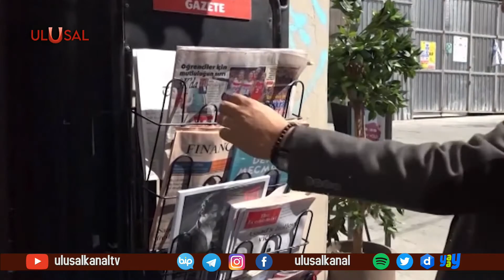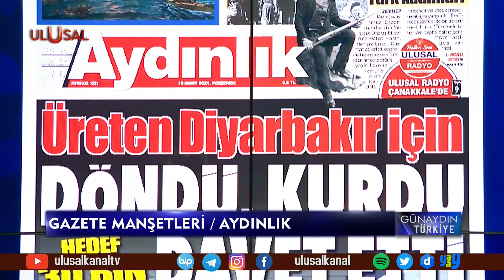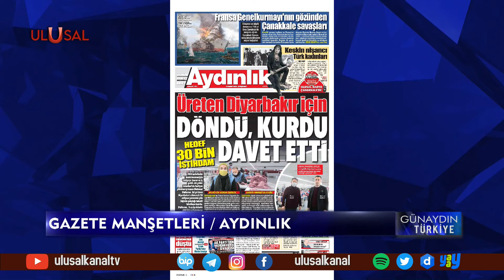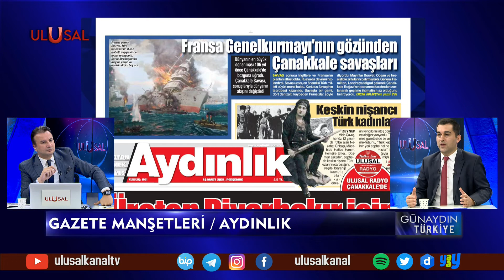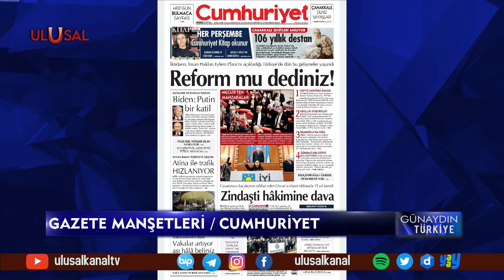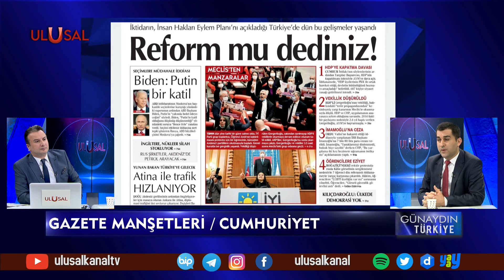Ulusal Kanal Yönetim Kurulu Başkanı: ''HDP Kürt'ün ciğerini yakma partisidir, kapatılmalıdır''